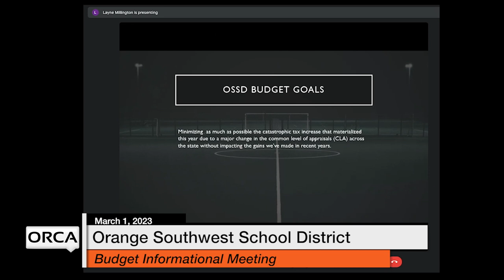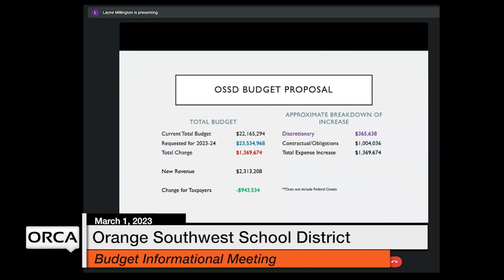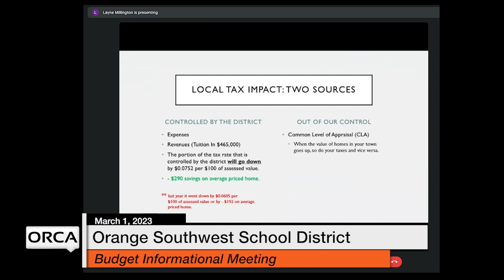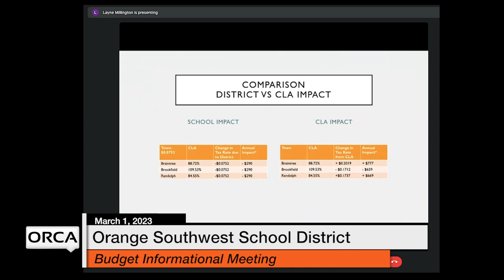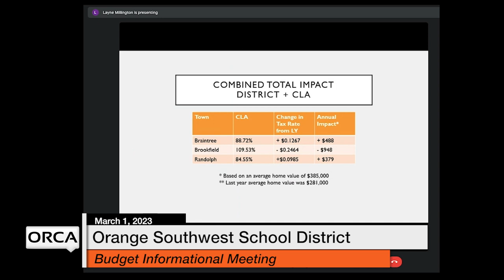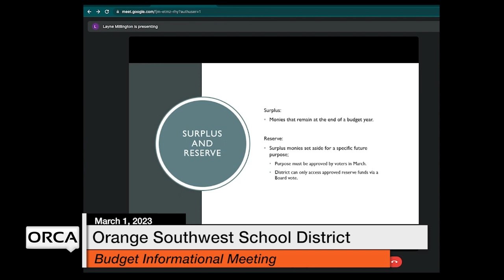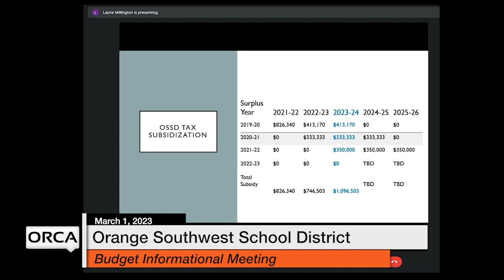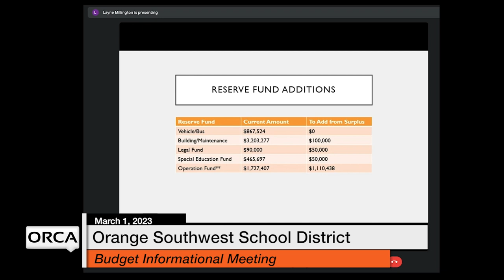Orange Southwest School District - Budget Informational Meeting March 1, 2023 [OSSD]